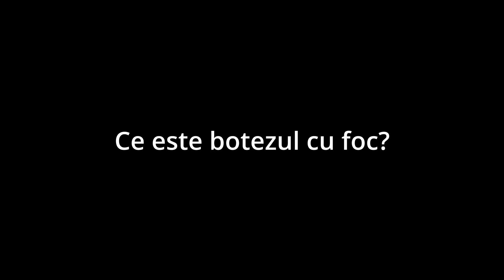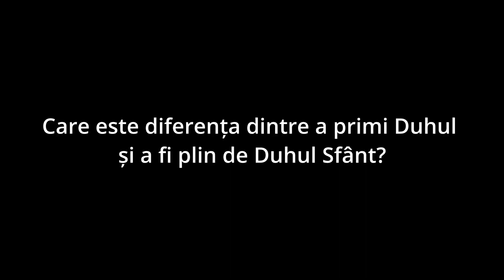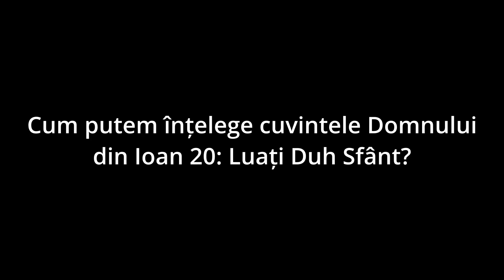Q&A 2 - Botezul cu Duhul